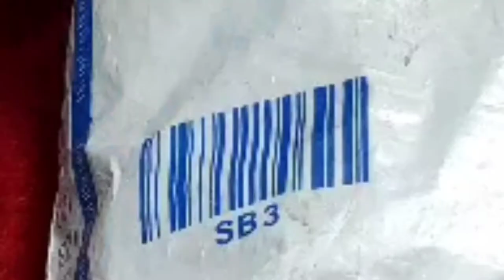Chepest green screen unboxing in hindi | green screen setup without stand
Hello Dostao, To aaj ki es video mein main aa gya hu chepest green screen unboxing ki  video le kr. Es video me sirf unboxing hi nhi hai saath hi saath green screen setup and green screen review v hai. To agar aap ek green screen buy krne ki soch rehe ho to ws se phele video dekhe lo bhut help hogi aapko green screen buy krne me.

Boosty green screen→→ Take a look at this BOOSTY 8 x12 FT GREEN LEKERA BACKDROP Reflector on Flipkart

mr18_gadgets (Ayush kumar)

Instragram→